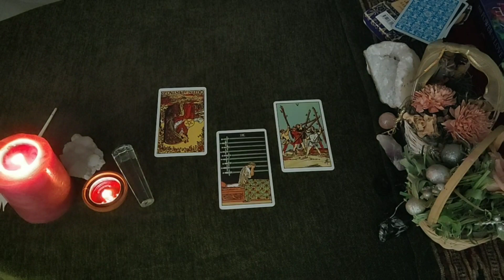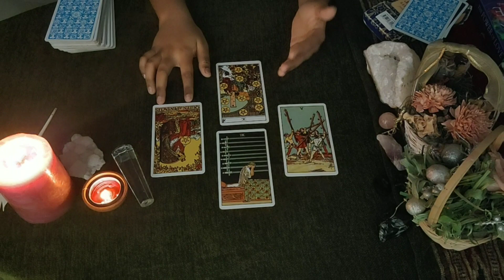Virgo daily love reading ⭐ SOMEONE TRYING TO WIN YOU BACK ⭐ 15 JANUARY 2020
Love you all my Virgo

support.